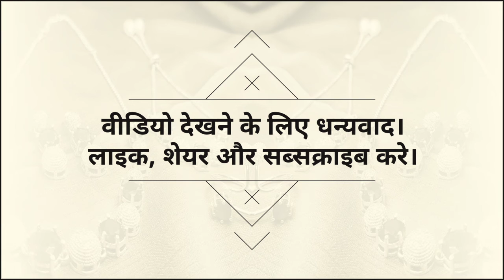Diamond Necklace Design | डायमंड नेकलेस डिजाइन | Artificial Jewellery